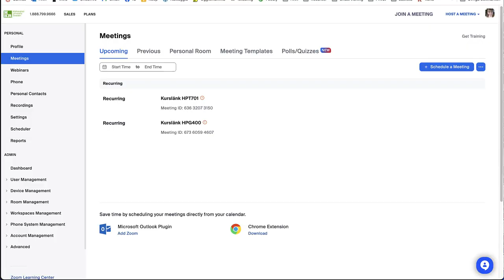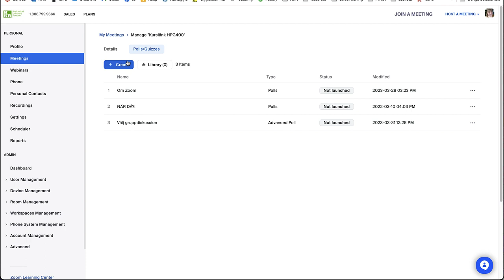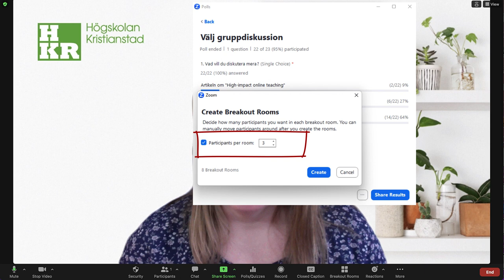Enklare val av Breakout room via Poll